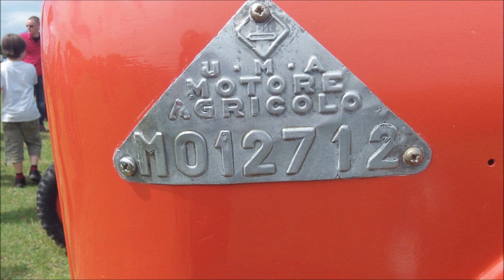posterholt tractor deel 1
oude tractoren tot melkknecht op fiets